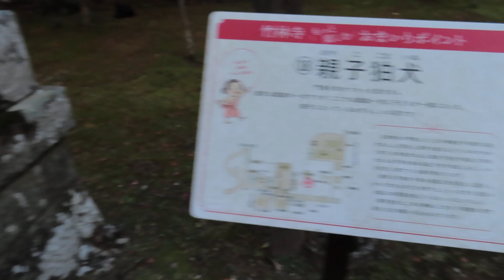竹林寺日吉神社の親子狛犬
五台山竹林寺境内横の日吉神社の門番の狛犬はこじゃんと珍しい
雌雄一対の親子の狛犬